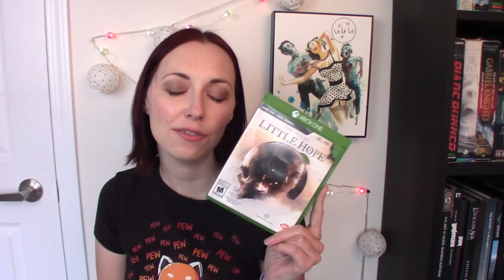XBox Series X, Phasmophobia, Inmost, Umurangi Generation and more November Updates | Cannot be Tamed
Monthly vlog series to talk about what I've been up to in the previous month - game pickups, shout-outs, and some thoughts on the games I've been playing. This month I guested on two podcasts, picked up a number of game-related things and talk about the games I finished.

00:00 Updates
02:17 Pick-ups
5:27 Inmost
6:53 Costume Quest
7:44 Owlboy
8:45 Othercide
10:37 Umurangi Generation
12:41 Phasmophobia